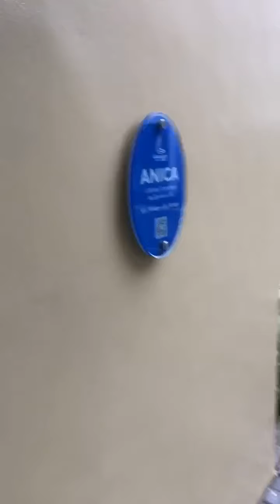ANICA House Tour Turned Over Unit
Anica Turned Over Unit